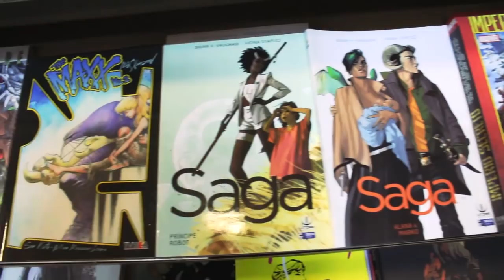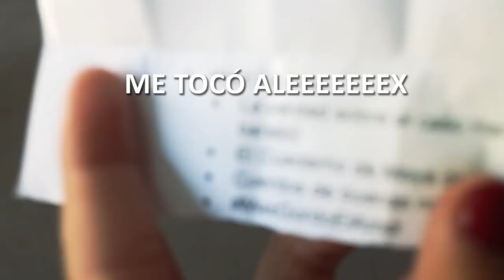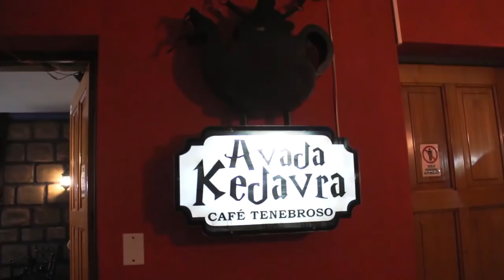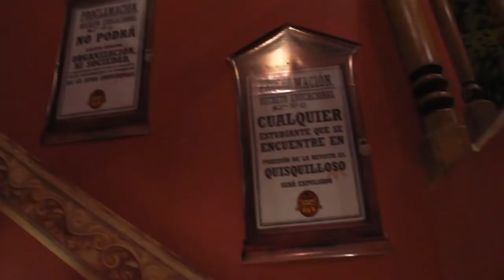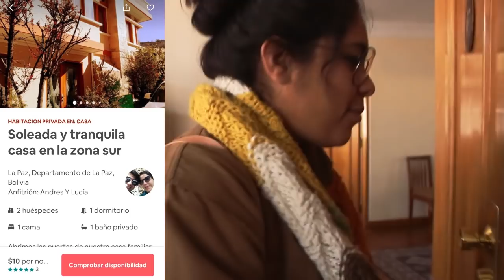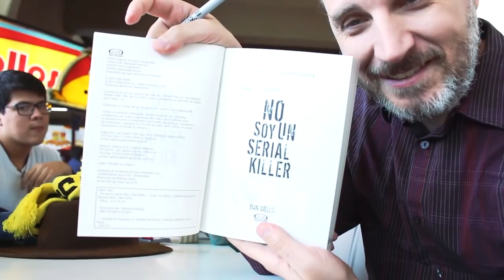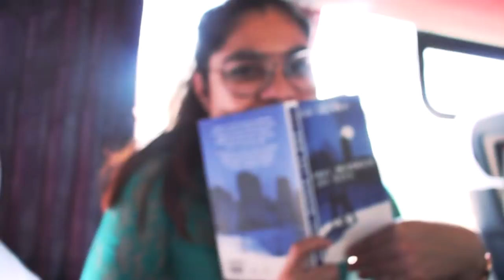VLOG: primer encuentro de booktube Bolivia en La Paz ♥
PRIMERO QUE NADA: traer este vídeo me costó LA VIDA, literal toda la semana trabajé en él y renderizarlo se volvió muuuy complejo pero aL FIN ESTÁ AQUÍ. Espero haya valido el esfuerzo y lo disfruten mucho.

Y bien, el viaje que tuvimos con las chicas fue algo tan maravilloso para mí y lo voy a guardar en mi corazón siempre. No dejaré de agradecer a la vida por estas oportunidades tan maravillosas que me brinda.

CANCIONES:

Most girls - Hailee Stendfel
Paris in the rain - Lauv

CUENTAS DE LAS PERSONAS QUE SALEN EN EL VÍDEO EN ORDEN DE APARICIÓN: